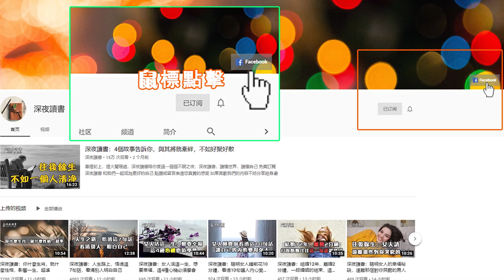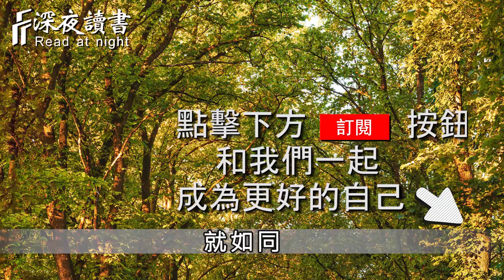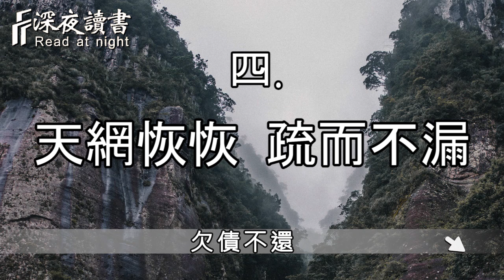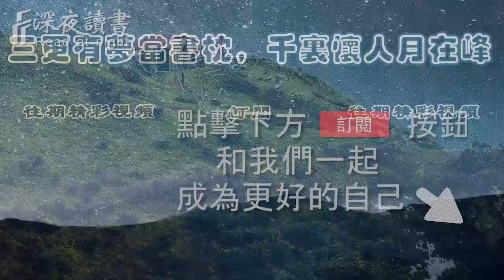此生不了債，披毛戴角還！欠債不還，會有大報應【深夜讀書】